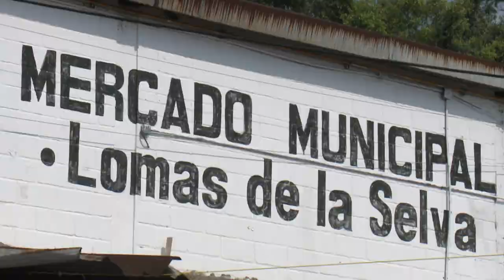Adornos Navideños en Mercado Lomas de la Selva - Vida Saludable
En esta ocasión Vida Saludable se trasladó hasta el Mercado Municipal Lomas de la Selva, y tuvimos la oportunidad de ver los diferentes adornos navideños que se ofertan en esta temporada.